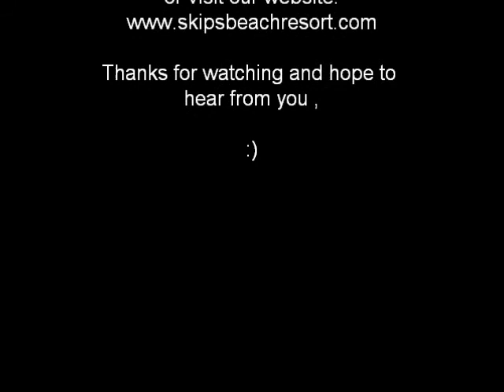Skip's Beach Resort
A beautiful place to stay thats quite, enjoyable , fun and full of beach !